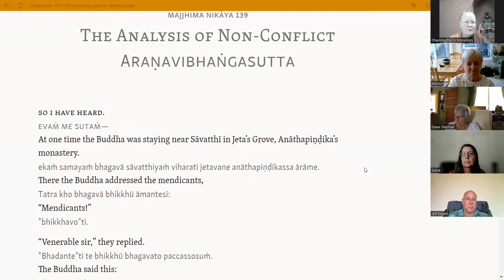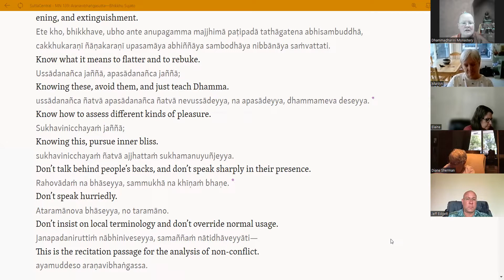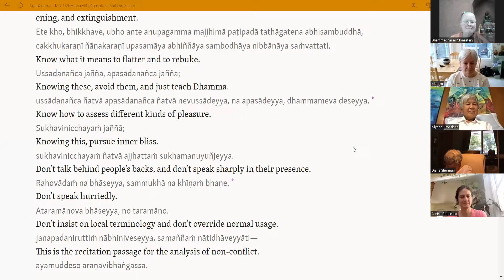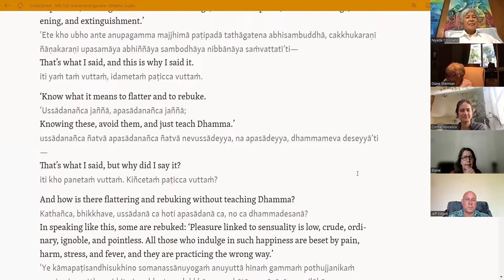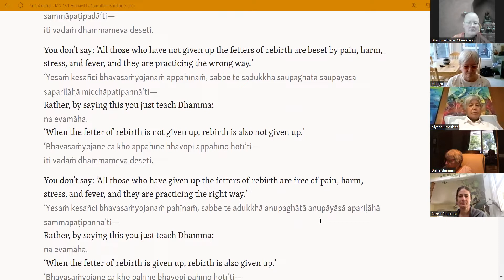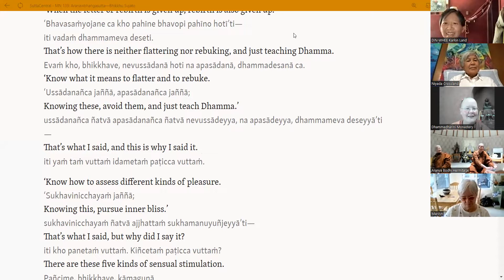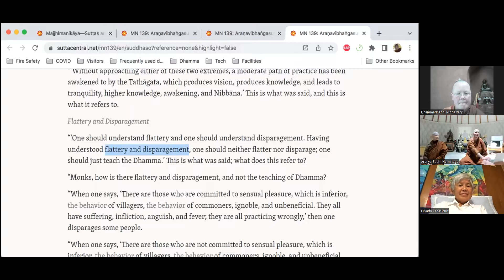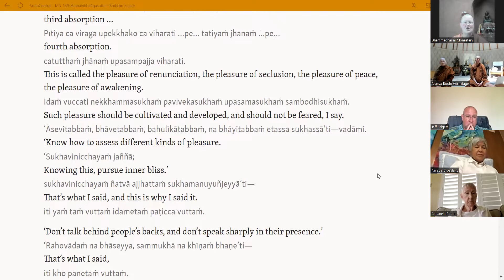Sutta Study MN 139 Part 1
The Buddha's teachings on avoiding conflict, promoting peace and happiness